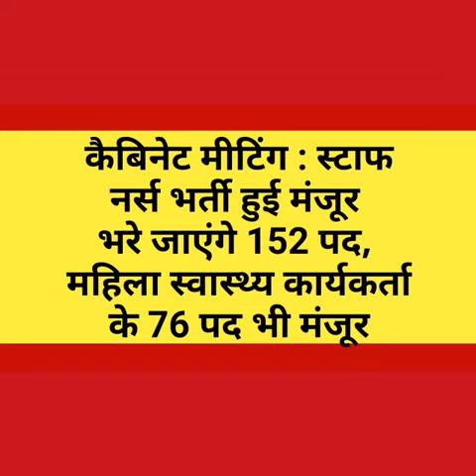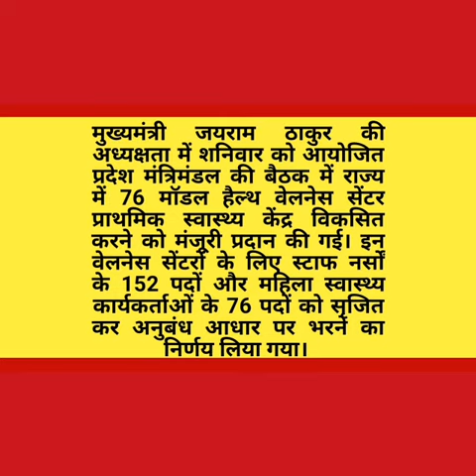HP Cabinet के बड़े फैसले | न्यू वेकैंसी शिक्षा ,राजस्व और स्वास्थ्य विभाग